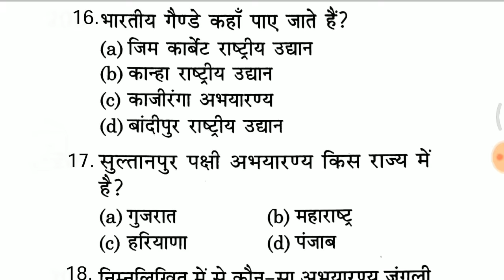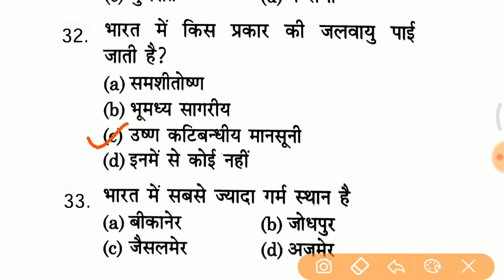GK questions in hindi, top Gk, //top 30 GK questions and answers For RPF, UP POLICE etc..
Indian Polity
, Indian Constitution,
Indian Polity & Constitution MCQ,
 Polity Science,
Polity General Knowledge,
Polity GK,
 polity,
polity lecture for ias,
polity questions,
 polity quiz,
polity test,
भारतीय राजव्यवस्था,
 SI Gk/Gs,
 Rpf math,
Rpf English,
, rpf gk, ssc gd gk
 questions, upp gk in hindi,
Gk short tricks in hindi,
 gk tricks, bio questions,
physics questions,
 rpf questions,
 upp questions answere in hindi,
ssc gd 2019,
 rpf exam 2019,
 exam 2019,
2019 current affairs,
gk important questions answered in hindi,
science important